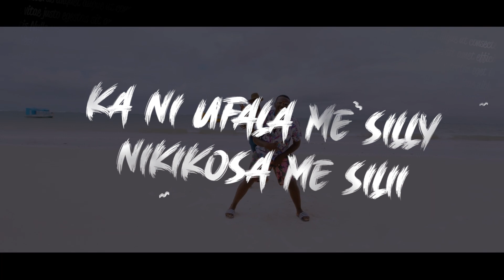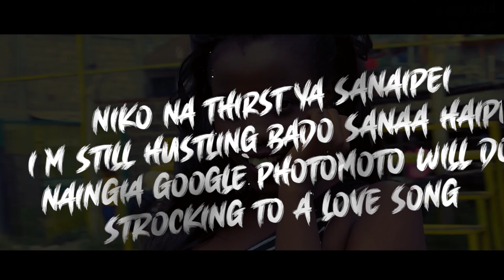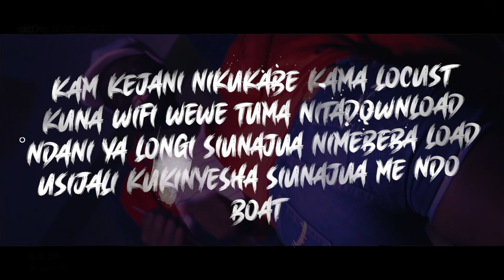Khaligraph Jones - Tuma Kitu (Refix) Slavey X Nulif X Larry Dwayne [Official Video]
Performed by Slavey X Nulif X Larry Dwayne
Audio by Danville Hitbox